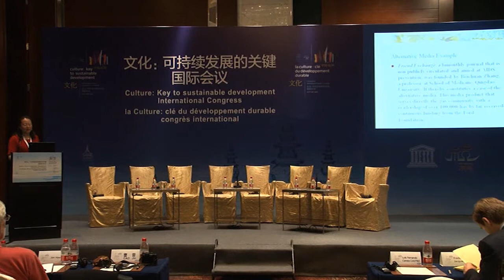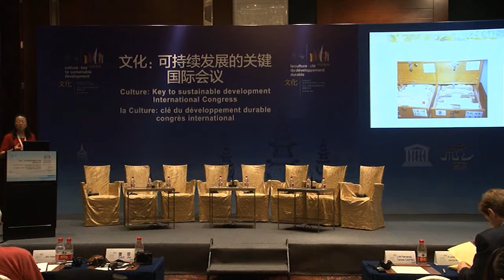Cao Jin, UNESCO Hangzhou Congress, Keynote Address on Culture and Social Inclusion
UNESCO Hangzhou International Congress, "Culture: Key to Sustainable Development", 15-17 May 2013, Hangzhou, China.  Keynote Address on the Achievement of social inclusion and equity: how does culture make effective change? By Ms Cao Jin Keynote, Professor at Fudan University.